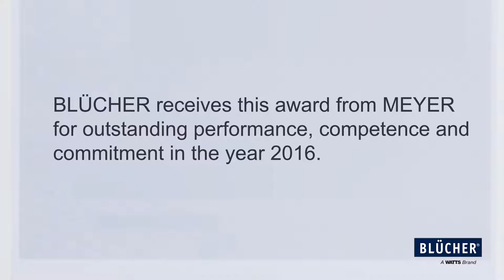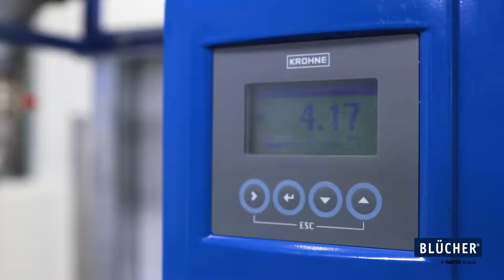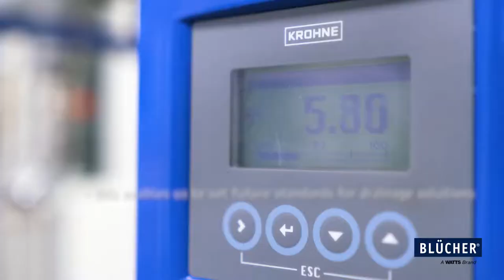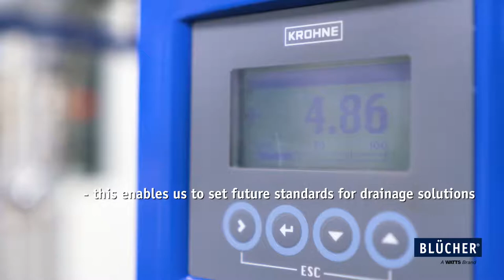Blucher Segment MaritimVideo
Idé, synopsis, tekst, tilrettelæggelse og produktions-ledelse: Torben Allan Mikkelsen. Teknisk produktion: Studio 1-2, Herning, Denmark